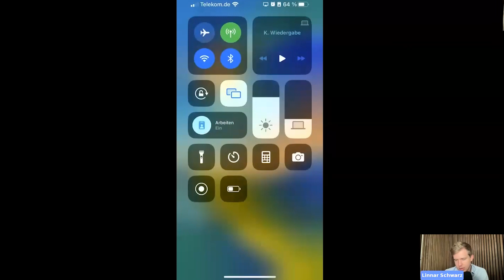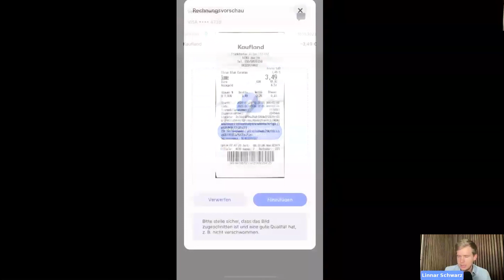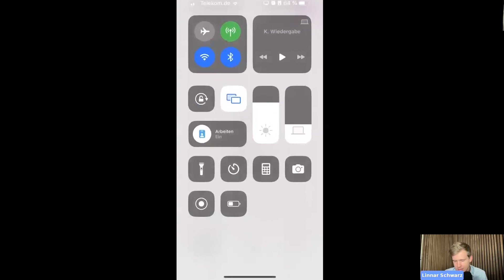So arbeitest du mit Candis: Die Candis Mobile App für deine Kreditkarten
Bei Tipps & Tricks: So arbeitest du mit Candis führen wir dich Schritt für Schritt durch unsere Software und bringen dir die Details näher – egal, ob du Candis-Anfänger:in oder schon Profi bist.

Unser Online-Event findet monatlich statt. Wir greifen dabei jedes Mal ein neues Thema auf.

⏱️ TIMESTAMPS

Wir zeigen in diesem Video alles, was du über Candis Visa Kreditkarten wissen musst.

Du hast noch Fragen? Stell sie gerne in den Kommentaren!